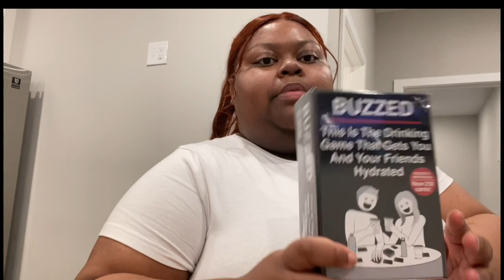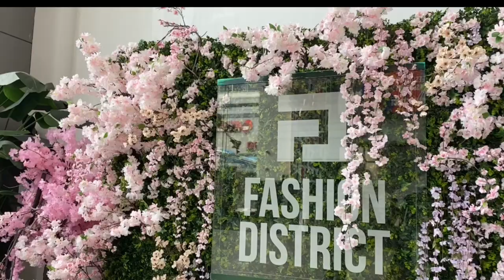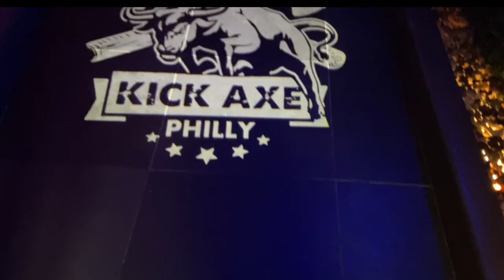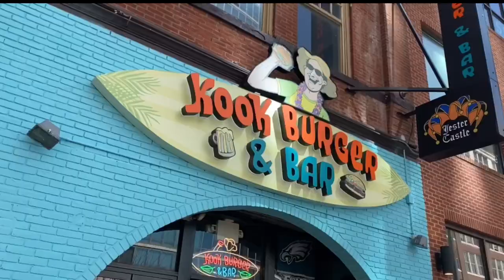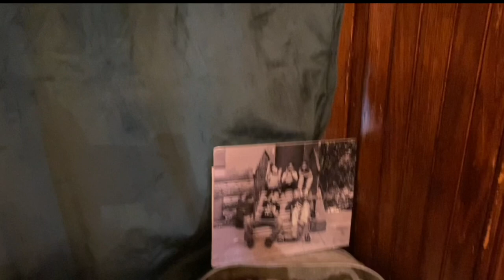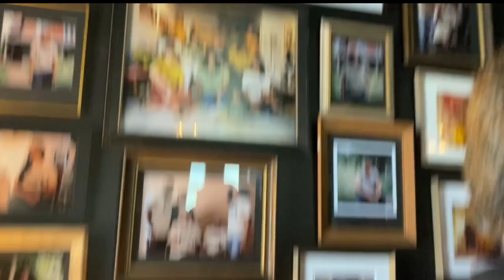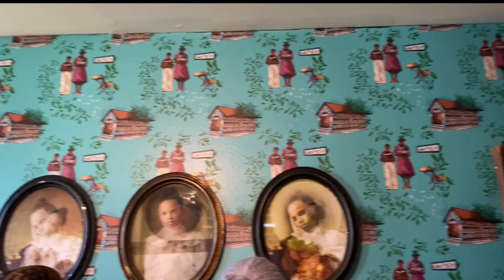Girls Trip In Philly Vlog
Heyyy everyone it's your girl Winter Slays back with another video!